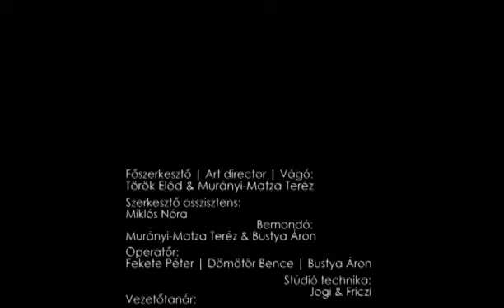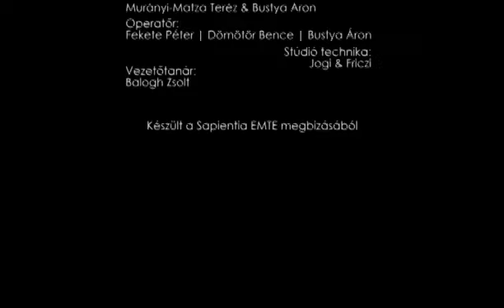Breaking News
film school project
making "News"
2017
bt Terez Matza